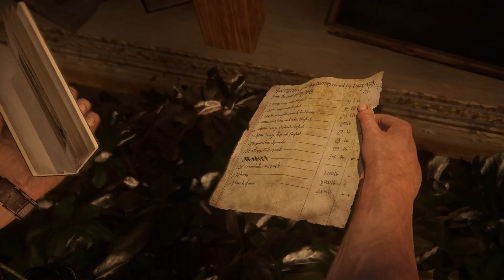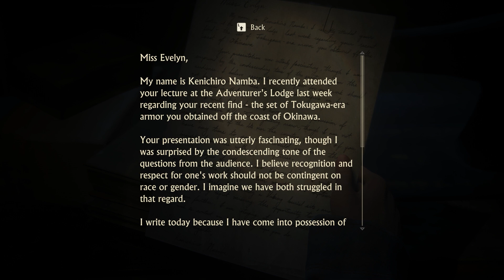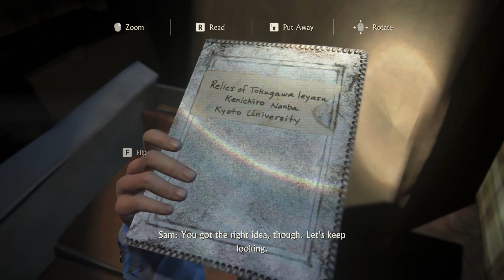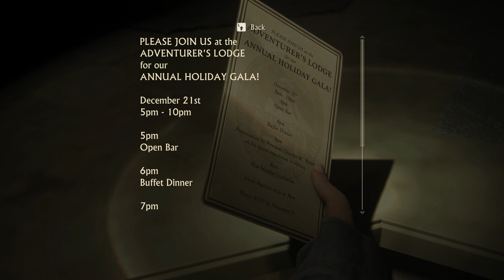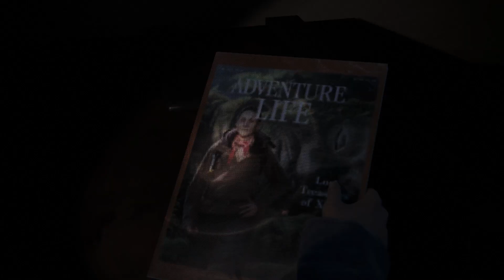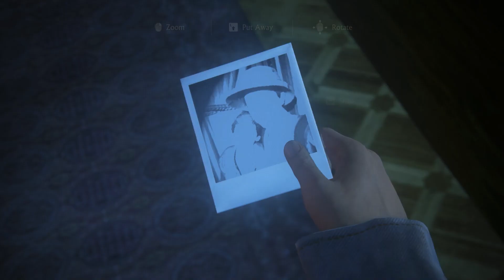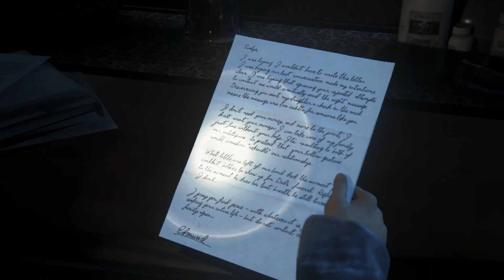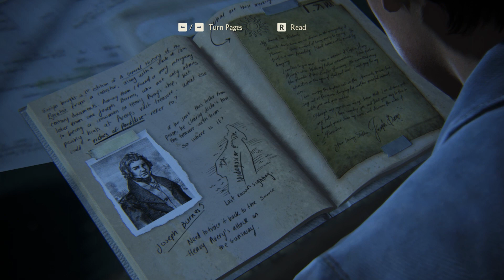NATHAN GOT SHOT AND BETRAYED BY SAM | UNCHARTED: LEGACY OF THIEVES COLLECTION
UNCHARTED: Legacy of Thieves Collection includes critically acclaimed, globe-trotting single player exploits from UNCHARTED™ 4: A Thief's End and UNCHARTED™: The Lost Legacy, remastered in stunning detail for the PS5™ console with improved visuals and framerate.